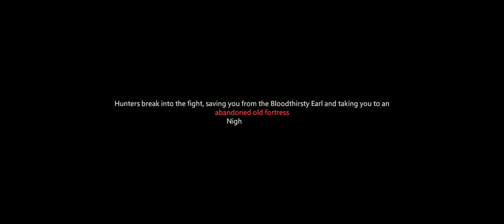Immortal Clash Gameplay 1 Walkthrough | No Commentary | NoCopyRight (2024)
On this land, Vampires, Werewolves, and Hunters are constantly at odds, and invasions from Zombies and barbarians threaten the empire's stability. Only the most powerful will survive!

You will explore and inherit Dracula's castle, become a Vampire, recruit Heroes, train armies, conquer cities, and bring glory to your Faction. Climb the ranks of your Faction, from common member to Vassal, and eventually to Faction Overlord. Build a great empire with your Guilds, embark on a magnificent journey, and celebrate endless victories!